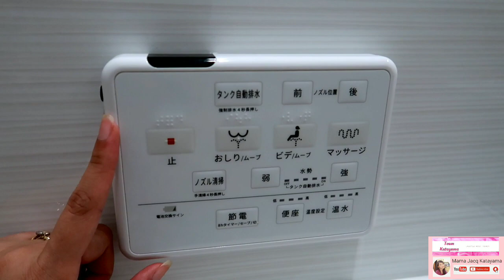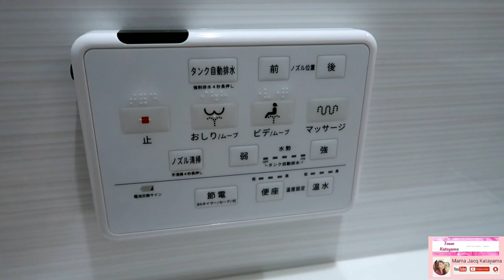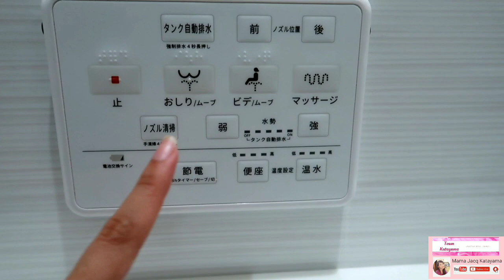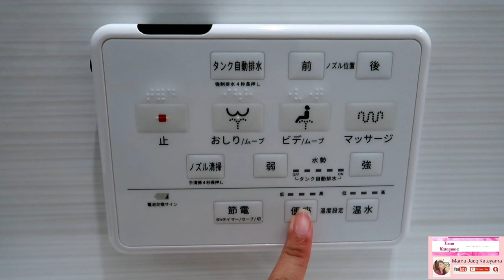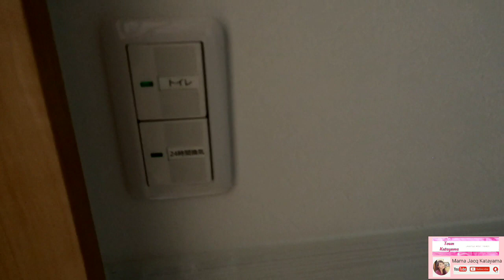Japan Life! Japanese Toilet. How to Use Modern Japanese Toilet. High Tech Toilet.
Japan Life! Japanese Toilet. How To Use  Modern Japanese toilet and High tech Toilet. Hot toilet seat, hot water spray and Bidet are the most common use buttons when using toilet here in Japan! But nowadays theres more improvement and innovation are coming! To know how to properly use this high tech buttons! Please watch this video😊 Let's keep safe and chill🙏Enjoy watching ❤️💋💋